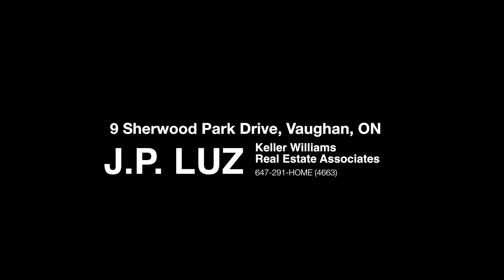9 SHERWOOD PARKWAY RD VAUGHAN, ON